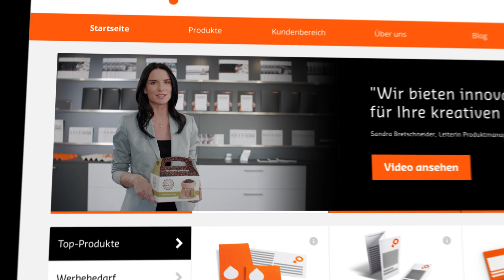Der SAXOPRINT TV-Spot – Produktmanagement in Ihrer Online-Druckerei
Werfen Sie in unserem TV-Spot einen Blick in die Abteilungen und Prozesse der Online-Druckerei SAXOPRINT. Im Rahmen einer multimedialen Präsentation erhält der Agenturkunde einen Überblick zu den neuen Möglichkeiten der Produktdarstellung. Hierbei findet die Geschenkverpackung von SAXOPRINT Verwendung und wird entsprechend demonstriert.

Überzeugen Sie sich selbst von unserer Produktvielfalt und besuchen Sie uns

Damit wir derartig vielfältige Produkte anbieten können, verbindet unser Produktmanagement die Bedürfnisse unserer Kunden, der einzelnen Märkte und Länder mit den internen Ressourcen bei SAXOPRINT. Wir koordinieren alle inhaltlichen und zeitlichen Aktivitäten im Sinne des individuellen Produkts. Dafür stimmt sich unser Produktmanagement mit den einzelnen Abteilungen ab und markiert somit die Basis, die dafür sorgt, dass ein Druck zum SAXOPRINT wird. Um Bedürfnisse in Druckprodukte zu verwandeln, bedarf es Innovationskraft, Kreativität sowie das frühe Erkennen wichtiger Trends. Genauso wichtig sind die Impulse, die uns Kunden und Lieferanten sowie die Kollegen aus Produktion, Marketing, Kundendienst und Qualitätskontrolle liefern.